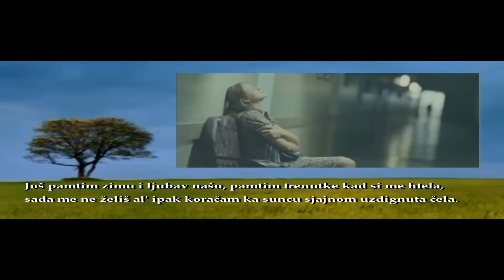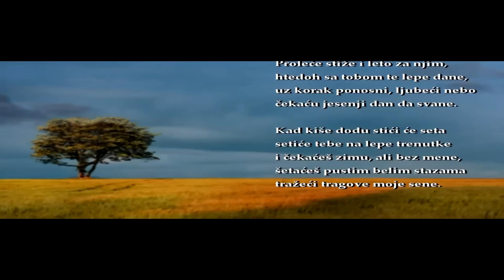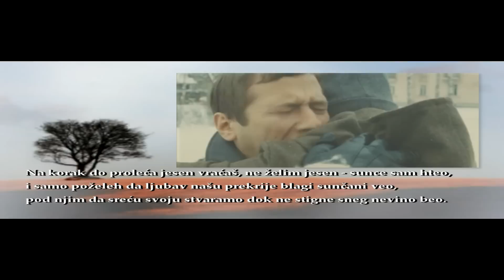Od proleća do zime - Vladimir Đorđević (Laki)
scene iz filma: Ljuljaška (Rusija)
instrumental: Ballade in A minor - Walid Nahas live performance - Piano and Harmonica
Na korak do proleća jesen vraćaš
nejasne sumnje u buduće dane,
na korak do proleća umesto sunca
želja je tvoja da kiša ne prestane.

Još pamtim zimu i ljubav našu,
pamtim trenutke kad si me htela,
sada me ne želiš al' ipak koračam
ka suncu sjajnom uzdignuta čela.

Proleće stiže i leto za njim,
htedoh sa tobom te lepe dane,
uz korak ponosni, ljubeći nebo
čekaću jesenji dan da svane.

Kad kiše dođu stići će seta
setiće tebe na lepe trenutke
i čekaćeš zimu, ali bez mene,
šetaćeš pustim belim stazama
tražeći tragove moje sene.

ne želim jesen - sunce sam hteo,
i samo poželeh da ljubav našu
prekrije blagi sunčani veo,
pod njim da sreću svoju stvaramo